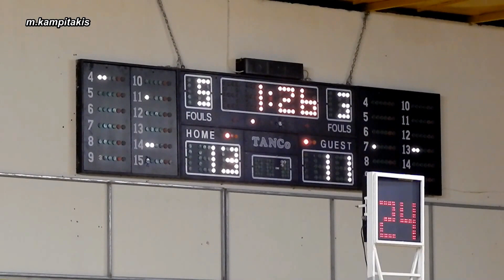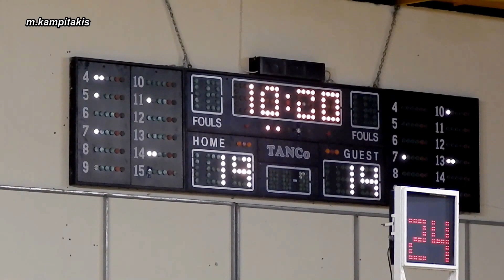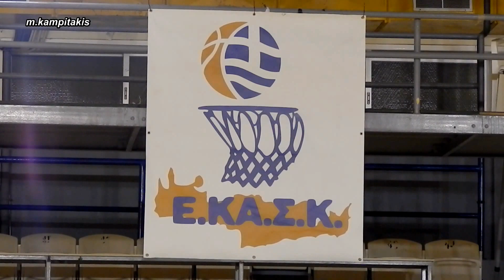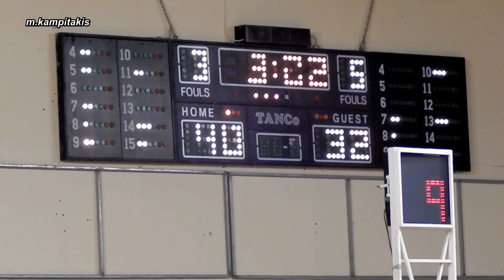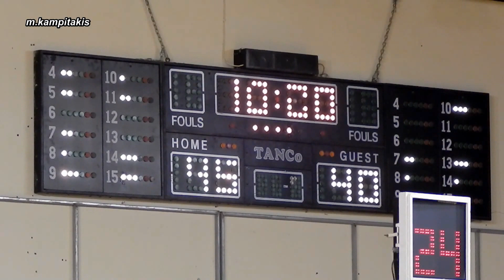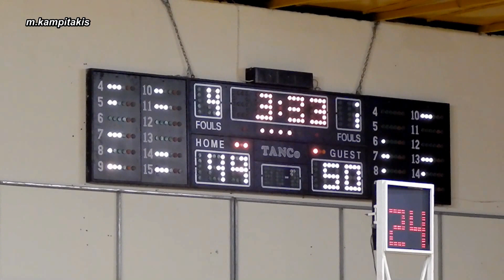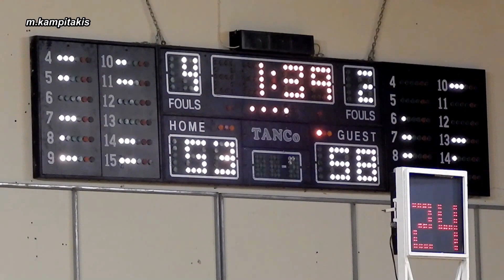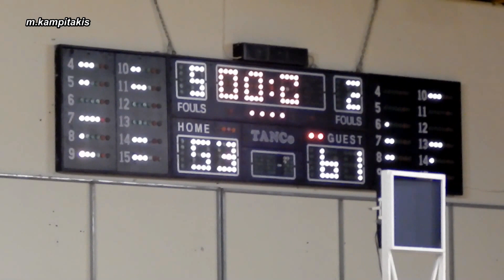Χάνδακας Δειλινό 53 61Basket 17 1 2016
Σημαντική νίκη επί του Χάνδακα στο Λίντο και μάλιστα με ανατροπή στην τελευταία περίοδο εκανε το Δειλινό, που επικράτησε με 53-61 και μ αυτην νίκη ξεκαθαρισε ουσιαστικά την υπόθεση πρόκριση στα πλέι οφ.
Η ομάδα του Γιάννη Κυριάκογλου μπήκε δυνατα και αποφασισμένα στο παιχνίδι και  αιφνιδίασαν τους παίκτες του Γιώργου Γωνιωτάκη που είδαν στο ημίχρονο να βρίσκονται 11 πόντους πίσω (35-24).
Η τρίτη περίοδο είχε ανάλογη εικόνα, με τον Χάνδακα να διατηρεί το προβαδισμα νίκης.
Ωστόσο στην τελευταία περίοδο κρίθηκαν τα πάντα .Οι "πράσινοι",  κυριάρχησαν στο παρκέ και αφού αρχικά ισοφάρισαν στην συνέχεια προηγήθηκαν και με επι μέρους σκορ 08-21, πήραν μια μεγάλη νίκη, που τους εξασφαλίζει την συμμετοχή στην επόμενη φάση.
Φασουλάκης και Μπουμπαρης , κορυφαιαοι των νικητών, ενω ο Χανδακας ειχε τους Σειραγάκη, Πετράκη.
ΧΑΝΔΑΚΑΣ Γ.Σ. - Α.Ο. ΔΕΙΛΙΝΟ 53-61
ΔΕΚΑΛΕΠΤΑ: 19-14, 35-24(ΗΜΙΧ.), 45-40, 53-61
ΧΑΝΔΑΚΑΣ Γ.Σ.(ΚΥΡΙΑΚΟΓΛΟΥ): ΣΚΟΛΑΡΙΚΟΣ, ΠΗΡΟΥΝΑΚΗΣ 2, ΚΑΜΠΙΤΑΚΗΣ 6(2), ΠΕΤΡΑΚΗΣ 9, ΚΑΡΑΓΙΑΝΝΑΚΗΣ, ΑΝΤΩΝΙΑΔΗΣ 5(1), ΠΟΥΛΗΣ 7, ΣΕΙΡΑΓΑΚΗΣ 16(2), ΝΙΚΑΣ 8
Α.Ο. ΔΕΙΛΙΝΟ(ΓΩΝΙΩΤΑΚΗΣ): ΜΠΟΥΝΤΟΥΡΟΓΛΟΥ 9(1), ΤΖΟΥΛΑΚΗΣ 3(1), ΦΑΣΟΥΛΑΚΗΣ 22(1), ΜΠΟΥΜΠΑΡΗΣ 13, ΓΡΥΛΛΗΣ 5(1), ΔΙΑΛΛΥΝΑΣ, ΜΠΟΧΤΗΣ, ΚΟΜΨΕΛΗΣ 4, ΔΕΣΠΟΙΝΙΑΔΗΣ 5.